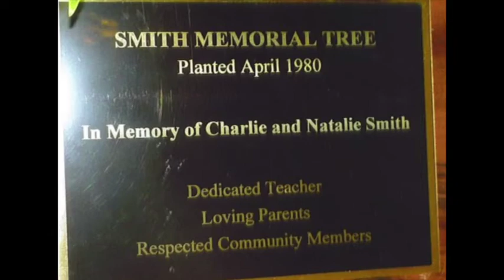Sister - Chris Harrell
This is a 1972 reel-to-reel recording of a song I wrote for my sister, Natalie Harrell Smith, who we lost way way too soon.   She would be 80 years old as of Jan 17, 2022.  She was only 38 years old - Forever Young - she was a bubbly musically gifted lady who overflowed with love